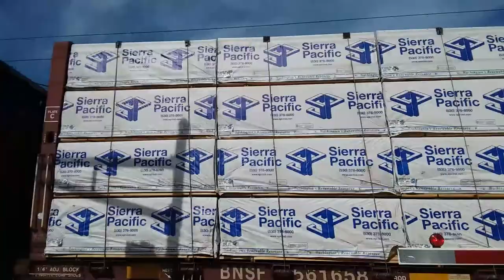Two New Jersey Transit trains stop at Red Bank train station + CSX freight train